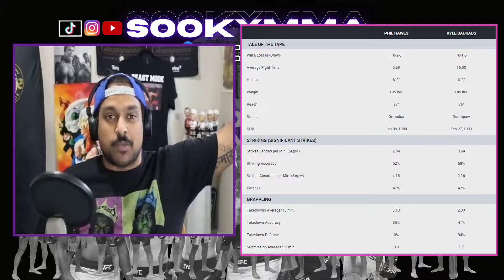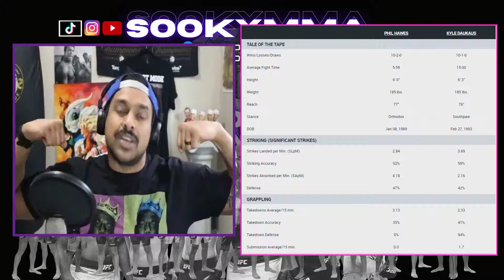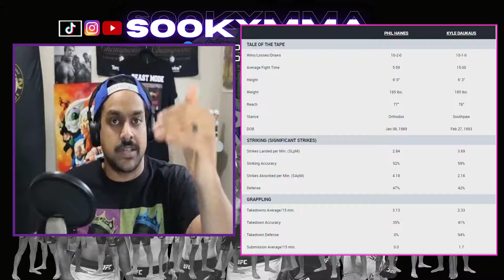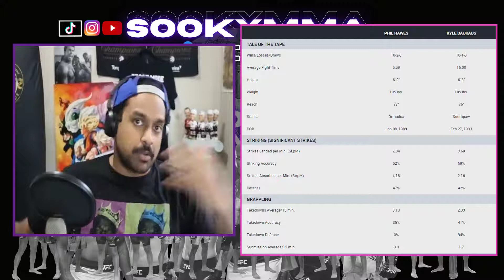Phil Hawes vs. Kyle Daukaus Full Preview / 🔑 to Victory / Betting Line Reveal + Analysis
Phil Hawes puts his undefeated UFC record against the always exciting Kyle Daukaus, and there's a good chance this could be the fight of the night for UFC on ESPN 24.

UFC Middleweight bout: Phil Hawes vs. Kyle Daukaus

TheSookyScoop
SookyMMA